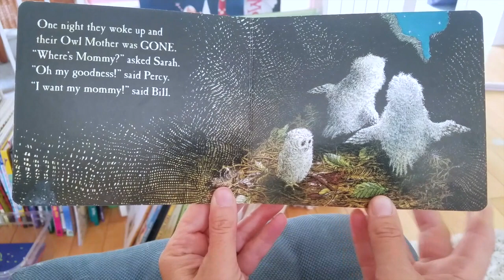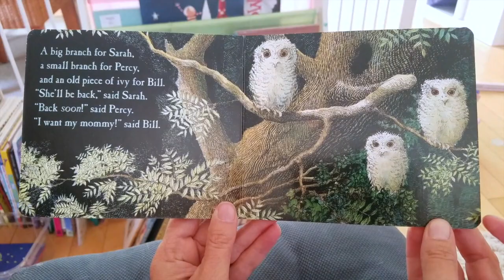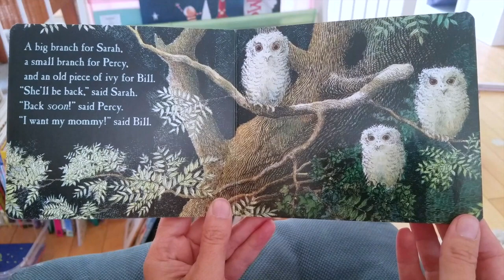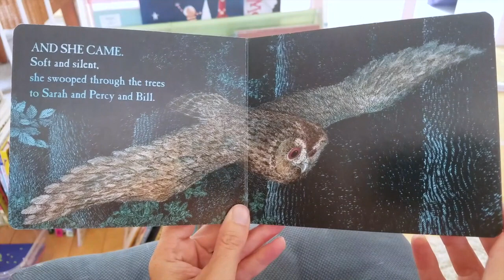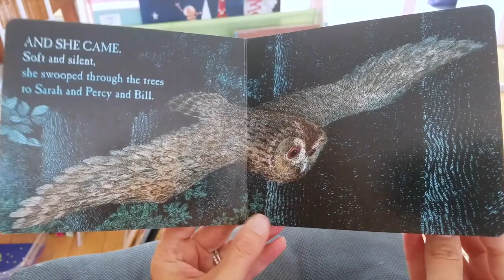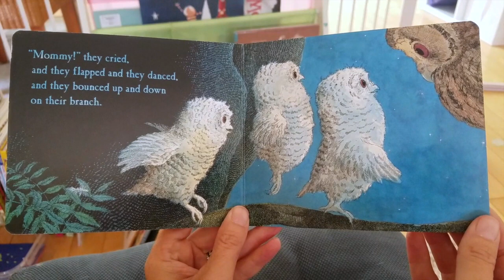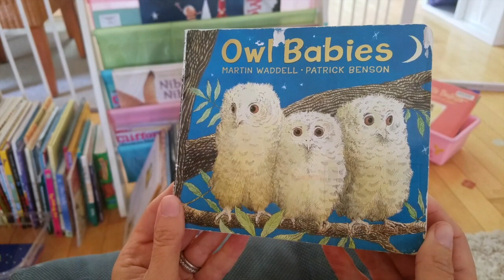Let's Read - "Owl Babies"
Join the Owl Babies, Sarah, Percy, and Bill as they wait for their mother to come back. Written by Martin Waddell & Patrick Benson.